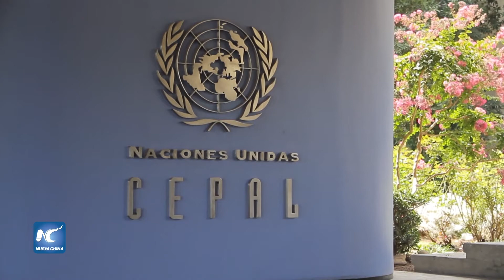Instan promover igualdad de género en medio de desaceleración económica en Latinoamérica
Autoridades y funcionarios extranjeros llamaron a priorizar las políticas de igualdad de género y autonomía de las mujeres en un contexto regional de desaceleración económica, pobreza y desigualdad, en el marco de la inauguración el martes de la XIV Conferencia Regional sobre la Mujer de América Latina y el Caribe.